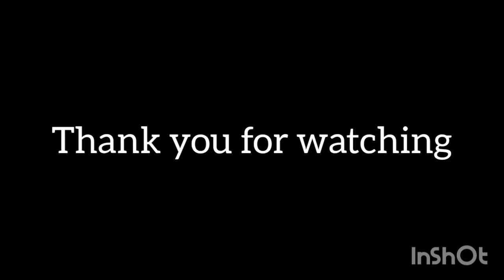hopefully matapos ko yung 100days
Exercise was still best for health,  without it you will not be a supermom all through out the years.